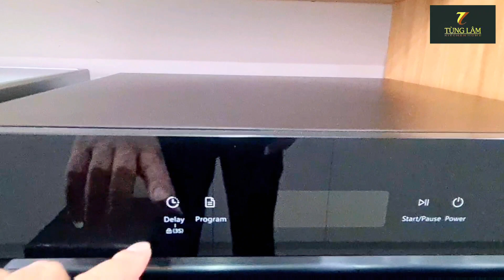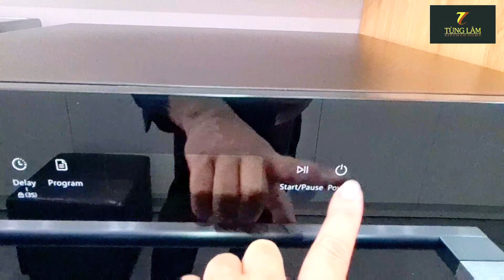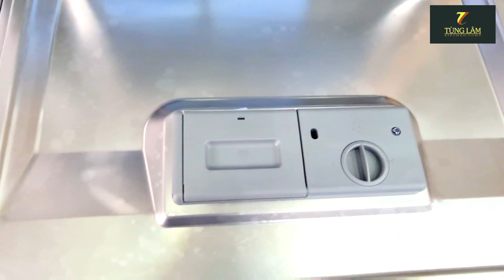Chi tiết máy rửa bát 8 bộ Kocher 8839 | khử khuẩn OZONE /UV | Bếp Tùng Lâm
Mã sản phẩm KDEU-8839
Xuất xứ: Malaysia
Loại sản phẩm: Máy rửa chén độc lập
Màu sắc: Đen
Bảo hành: 3 năm
Chất liệu: Thép không gỉ
Số bộ: 8
Lớp sử dụng năng lượng hiệu quáA+++
Mức tiêu thụ điện năng0.9 Kwh/lần rửa
Lượng nước tiêu thụ6 lít/ lần rửa
Độ ồn42dB
Công nghệinverter thông minh,
Dual zone wash
Chức năng: 6 chương trình rửa tích hợp: Rửa chuyên sâu, Rửa thông thường, Rửa tiết kiệm, Rửa nhanh, Rửa trái cây, rau củ, Rửa diệt khuẩn
Chức năng đặc biệt: Chức năng tạm dừng, khởi động 1-24 giờ, hiển thị nhiệt độ từng chương trình rửa, tự động mở cửa khi kết thúc chương trình rửa, tự động cảnh báo hết muối và chất làm mềm nước, self clean, sấy tăng cường, Hygiene plus.
Chức năng an toàn
Điện áp220-240V/50-60Hz
Kích thước552R x 525S x 620C mm